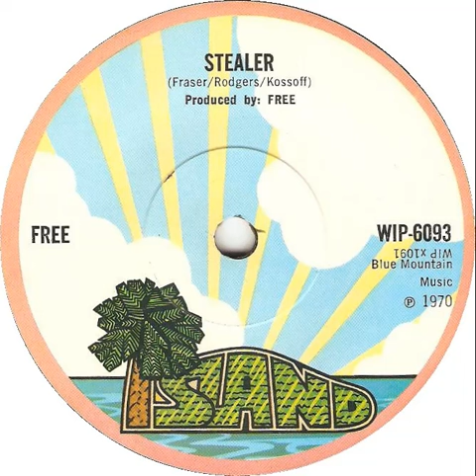(4a) Free - Stealer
Stereo single 'A' side released 30 October 1970